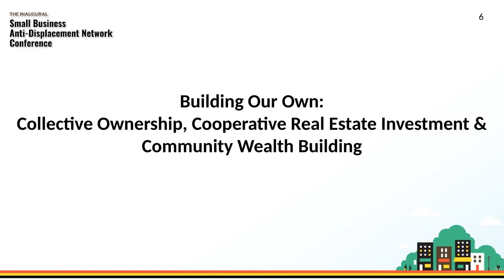2022 Conference | Building Our Own: Collective Ownership, Cooperative Real Estate & Community Wealth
Panelists will discuss strategies that create and grow opportunities for commercial property ownership, including cooperative ownership, real estate investment trusts, and commercial development property and loan funds. They will address strategies to leverage these tools towards the goal of building wealth for BIPOC and immigrant entrepreneurs and communities.

Moderator: Stacey Sutton, Ph.D., Associate Professor of Urban Planning & Policy, University of Illinois at Chicago
Panelists:
Brett Theodos, Ph.D., Senior Fellow and Director of the Community Economic Development Hub, The Urban Institute
Nia Evans, Executive Director, Boston Ujima Project
Damien Goodmon, Board Member, Downtown Crenshaw
Segun Idowu, Chief of Economic Opportunity and Inclusion, City of Boston